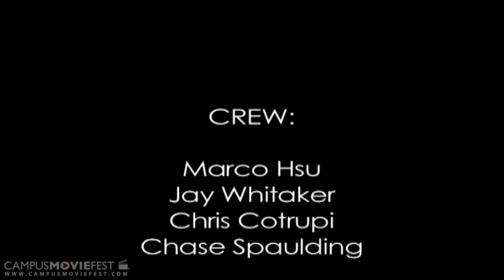Sick Rollers (North Carolina State 2010)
Created @ North Carolina State in 2010 as part of Campus MovieFest, the world's largest student film festival.